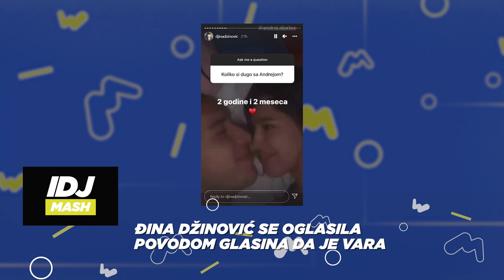DJINA DZINOVIC SE OGLASILA POVODOM GLASINA DA JE VARA DECKO! | IDJMASH | IDJTV